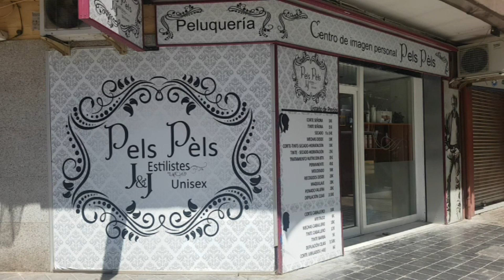004 Concurso de Playbacks Falla Dos de Mayo 2019 falla Plaza Lepanto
004 Concurso de Playbacks Falla Dos de Mayo 2019 falla Plaza Lepanto